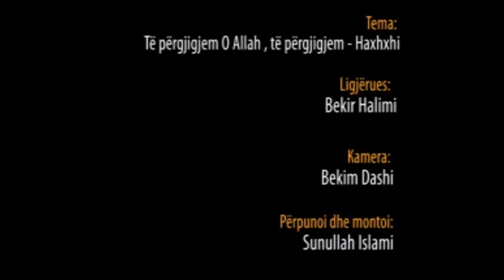Të përgjigjem O Allah, të përgjigjem (Haxhi) - Hoxhë Bekir Halimi